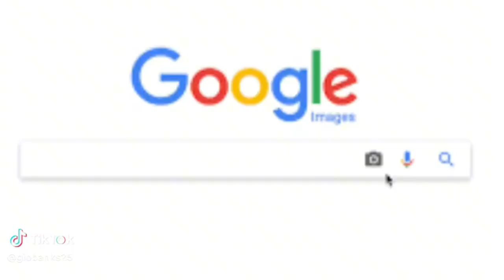Jaguar Wright Son Is Spilling The ☕️ On HER Big Time!!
Jaguar Wright son is telling alot of things about his mom and his relationship with her and alit more.

Ticktok.com/TheAnythingPodcast
Facebook.com/G-Banks
Facebook.com/AnythingWithMotors